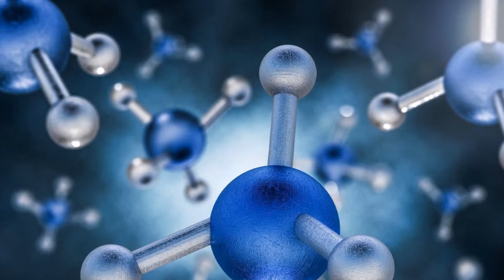பூமியின் மொத்த எடை எவ்வளவு தெரியுமா?